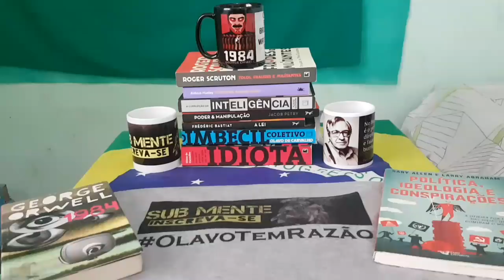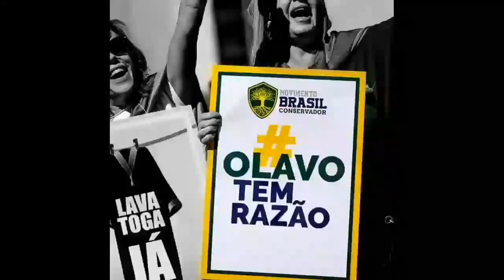Maçonaria: A Maior Sociedade Secreta - Olavo de Carvalho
➡️TRECHO COF: Esoterismo na história e hoje